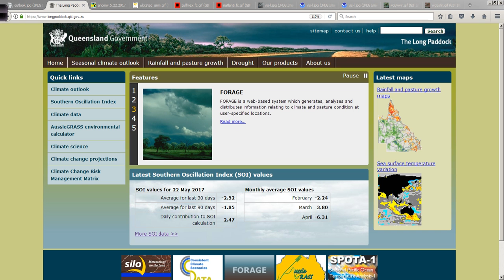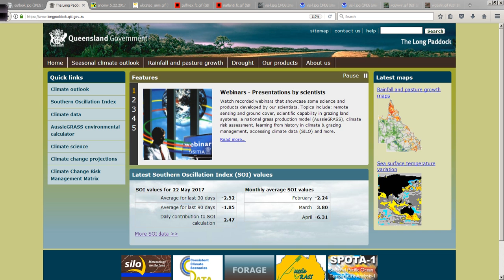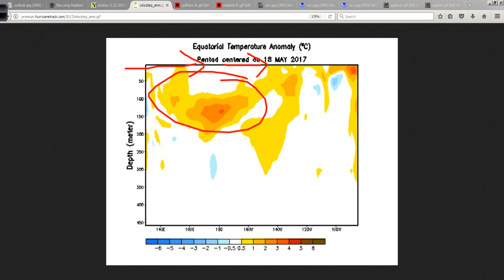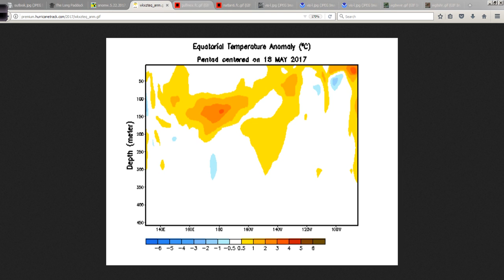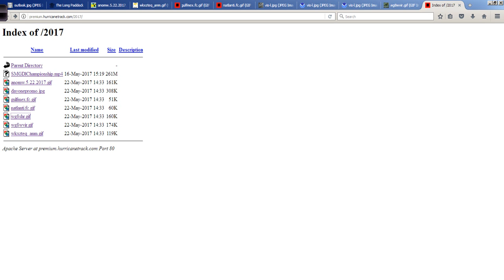May 22 Off-Season Hurricane Outlook and Discussion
Time is running out for El Nino to establish itself - what will this mean for the upcoming hurricane season? I take a look at this and more in today's video discussion.